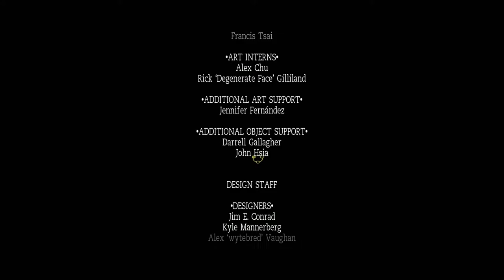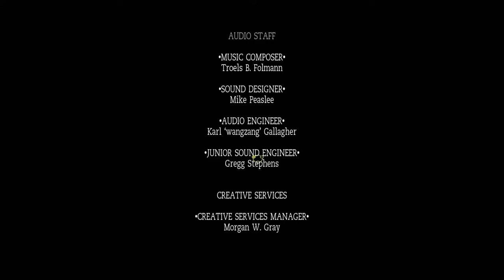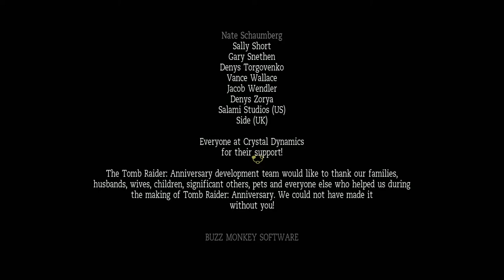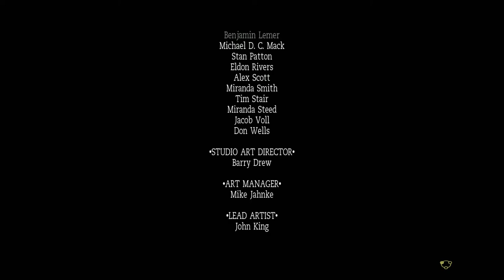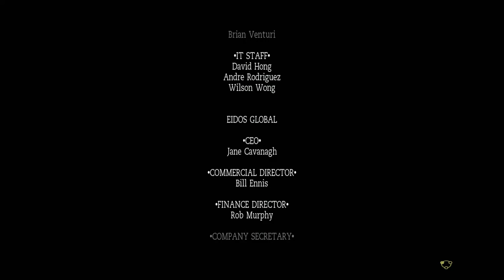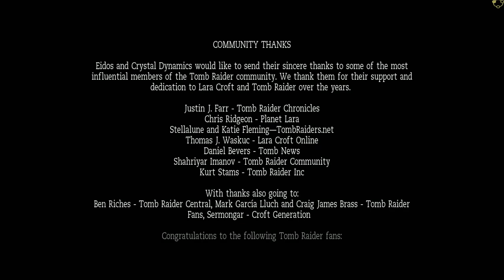Tomb Raider Anniversary #14 - Final Conflict (Lost Island)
This is 14th, final mission Tomb raider anniversary, called Final Conflict.

Lara Croft Tomb Raider: Anniversary is the remake of the original 1996 Tomb Raider game. While mostly true to its template, it differs in having new puzzles, later generation graphics, and also an altered storyline. Anniversary was made to celebrate Tomb Raider's 10th anniversary. At first the Anniversary Edition was supposed to be a PSP game made by Core Design, but that version was cancelled after an working prototype already existed. Finally Eidos Interactive announced that Anniversary was being made by Crystal Dynamics; the new game shared the controls and gameplay of the previous game Legend

Lara Croft, daughter of Lord Henshingly Croft, was raised to be an aristocrat from birth. After attending finishing school at the age of 21, Lara's marriage into wealth has seem assured, but on her way home from a skiing trip her chartered plane had crashed deep in the heart of the Himalayas. The only survivor, Lara learned how to depend on her wits to stay alive in hostile conditions a world away from her sheltered upbringing. 2 weeks later, when she walked into the village of Tokakeriby her experience had had a profound effect on her. Unable to stand the claustrophobic suffocating atmosphere of upper-class British society, she realised that she was only truly alive when she was travelling alone. Over the 8 following years she acquired an intimate knowledge of ancient civilisations across the globe. Her family disowned their prodigal daughter, and she turned to writing to fund her trips. Famed for discovering several ancient sites of profound archaeological interest she made a name for herself by publishing travel books and detailed journals of her exploits.